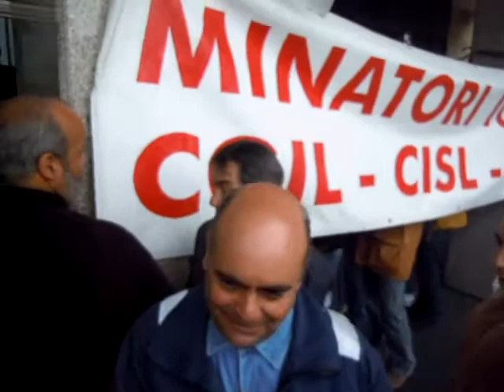SIT-IN DE SA REBELLIA DE SU SULCIS IGLESIENTE 15-04-14- 1^ PARTE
Sit-in ammanigiadu dae Mov Artig. e Comm. Liberi, chi adesione de SNI e Unidos, cara a sa presidentzia de sa Regione Srd, s'uffitziu de presidentzia no at cherfidu retzre sa delegatzione chi a pustis est istada retzida dea s'Assessore Paolo Maninchedda. Amus cuncordadu chi dontzi categoria, Artiginos, Massajos, Cummerciantes, Operaios Consortziu de Bonifica e Piscadores nominant cadaunu unu delegadu chi podet partecipare a sas cummissiones chi traballant a cussos setores.